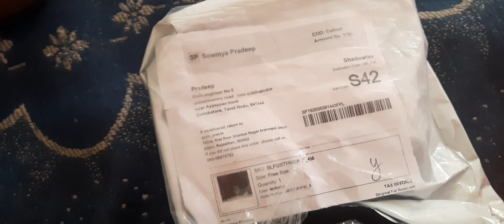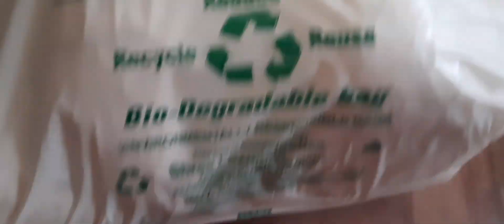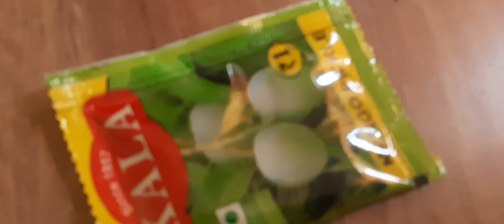ഗ്രാമത്തിൽ നിന്ന് കോയമ്പത്തൂർ സിറ്റി ലേക്ക് ഒരു യാത്ര Coimbatore city